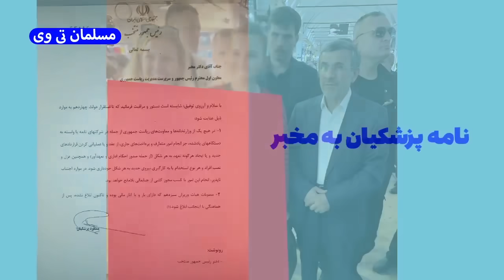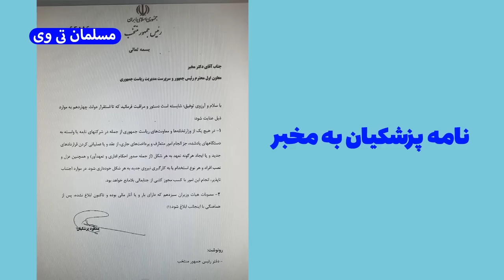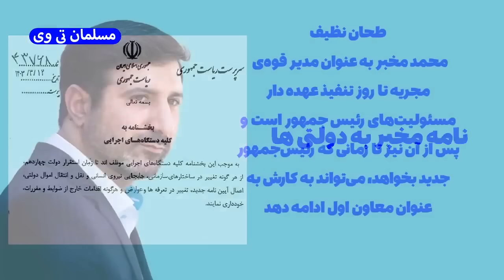مسعود پرشکیان بازم گاف داد + افتضاح جدید احمدی نژاد در ترکیه - مسلمان تی وی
در این کلیپ به مسعود پرشکیان بازم گاف داد + افتضاح جدید احمدی نژاد در ترکیه - مسلمان تی وی پرداختیم
بهترین ویدئوهای یوتیوب در لینک زیر 👇

کانال تلگرام مسلمان_تی_وی